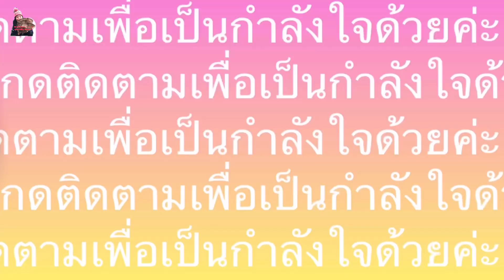มีแต่เห็ดกับเห็ด# นี้แหละเค้าเรียกดงเห็ดดำ# tragt kanterel.10/11/21.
Tragt kanterel# เห็ดดำ.